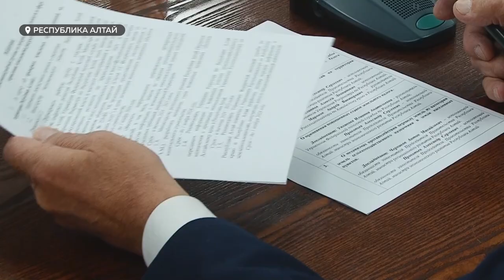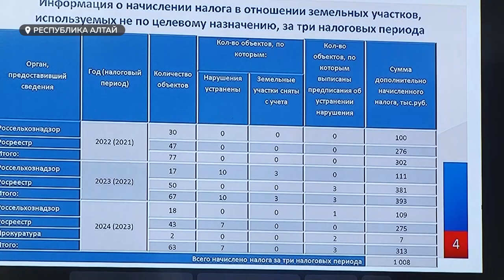В Республике Алтай анонсировали масштабную проверку земельных участков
Недобросовестных предпринимателей лишат владений – в Республике Алтай анонсировали масштабную проверку земельных участков. Инспекторы Росреестра, Россельхознадзора и других ответственных структур собираются проверить туристические объекты и объекты производства и сравнить с данными, которые указаны в документах. Существенная часть из них размещается незаконно, на землях сельхозназначения. О том, что ждет собственников таких участков, – смотрите в сюжете.